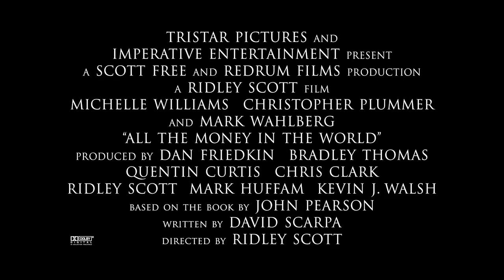ALL THE MONEY IN THE WORLD - Fletcher Chace Featurette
Mark Wahlberg is Fletcher Chace in All The Money In The World. See him discuss his character here.

All The Money In The World is in theaters Christmas day.

ALL THE MONEY IN THE WORLD follows the kidnapping of 16-year-old John Paul Getty III (Charlie Plummer) and the desperate attempt by his devoted mother Gail (Michelle Williams) to convince his billionaire grandfather (Christopher Plummer) to pay the ransom.  When Getty Sr. refuses, Gail attempts to sway him as her son’s captors become increasingly volatile and brutal.  With her son’s life in the balance, Gail and Getty’s advisor (Mark Wahlberg) become unlikely allies in the race against time that ultimately reveals the true and lasting value of love over money.

Cast:
Michelle Williams
Christopher Plummer
and Mark Wahlberg
Romain Duris
Charlie Plummer
Timothy Hutton

Written By: David Scarpa

Based on the book by: John Pearson

Produced By:
Dan Friedkin
Bradley Thomas
Quentin Curtis
Chris Clark
Ridley Scott
Mark Huffam
Kevin J. Walsh

The film is inspired by true events.  Some scenes, characters and dialogue have been fictionalized for dramatic purpose.